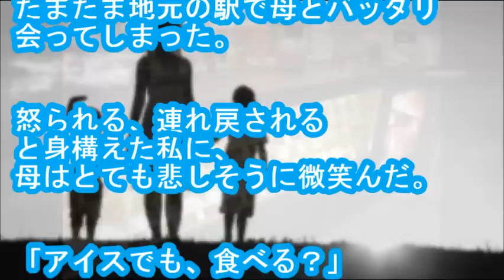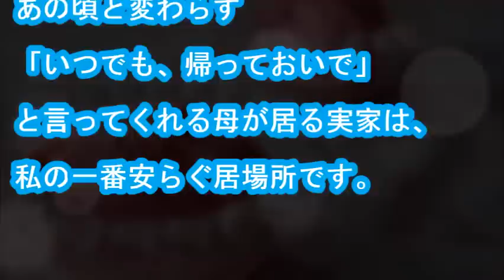【泣ける話】こんな母さんでゴメンな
・メールで貰う うちは幼い頃に父が蒸発してからずっと母子家庭だった。
母は朝から晩まで働いて、時には深夜に帰宅することもあった。

あの頃の母は笑うことも話すことも無かった。ただひたすらに仕事と家事をこなしているだけで、いつもイライラしているように見えた。